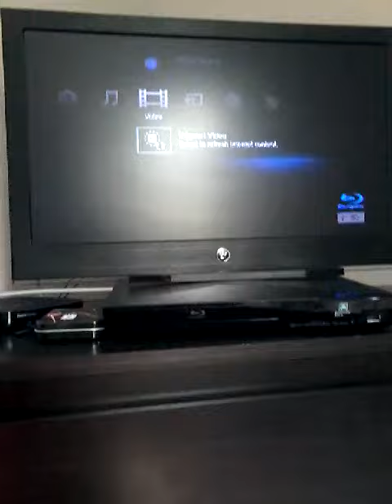Opening to star wars the force awakens 2016 blu ray Disc 2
1.FBI WARNING SCREENS
2.lucasfilm logo
3.blu ray menu
That's all